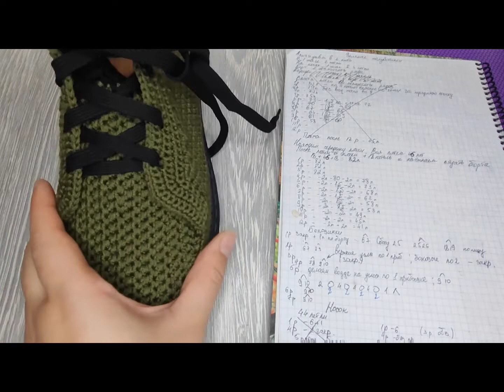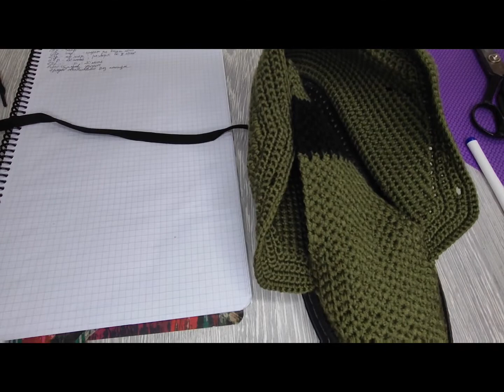Полуботинки.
41 размер. Нитки Ализэ Дива в 2 нити. расход нитки 2 мотка + 400 петель другого цвета. Крючок 2. Подошву покупала у Татьяны